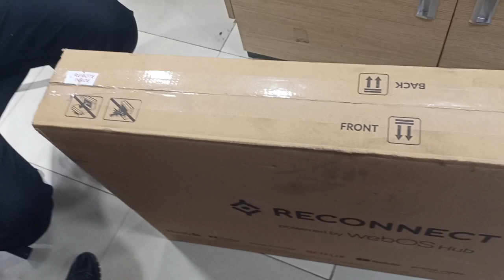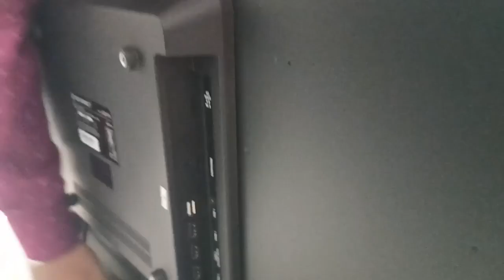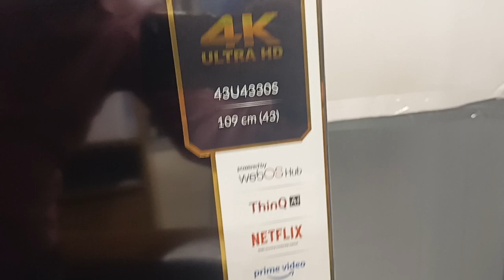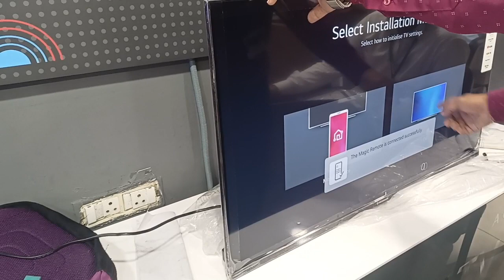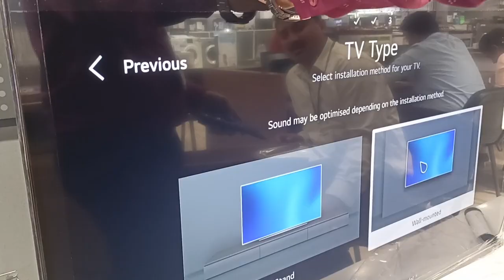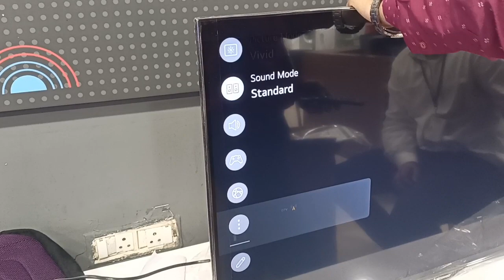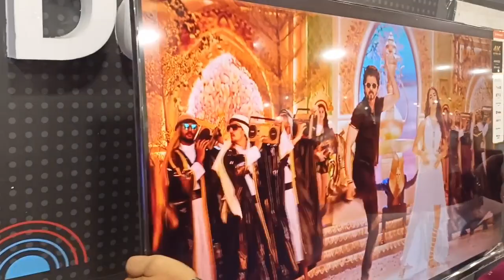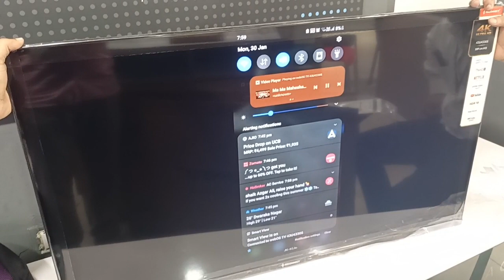5 Minute Crafts // Reconnect Tv Connect to Mobile //reconnectwithnature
Ssd Techy Telugu here explained 43 inch reliance tv...
channel subscriptions more expert from ur side